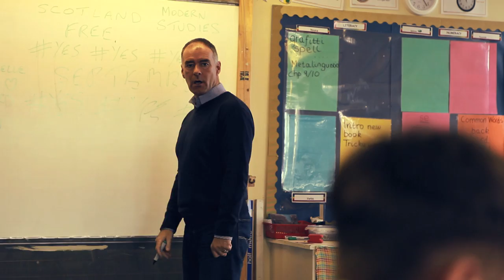The Banter Thiefs - Pretty Boys (Official Video)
The Latest single "Pretty Boys" by The Banter Thiefs will be available for download on Thursday 17th of April from all major online music outlets.